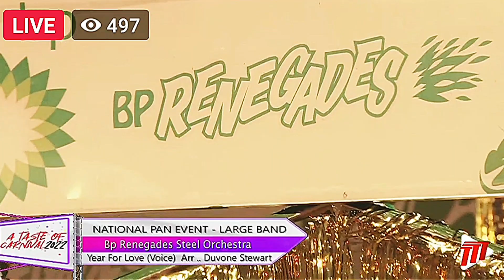BP Renegades intro Fire Go Bun Them, panorama 2022